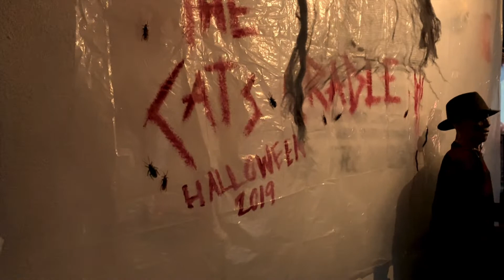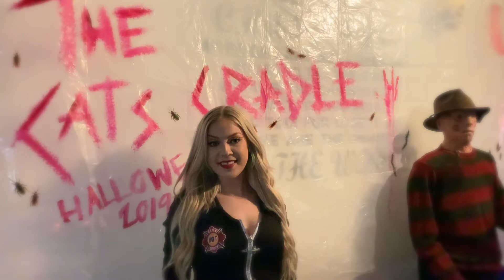The Cat's Cradle halloween 2019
1245 St Clair Ave West
First Annual Halloween 2019